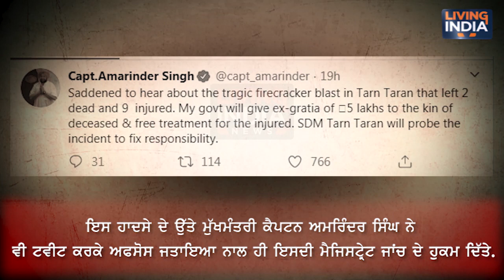ਕਿਵੇਂ ਲੱਗੀ ਵੈਨ 'ਚ ਅੱਗ ਤੇ ਸੜ ਗਏ 4 ਬੱਚੇ | Sangrur School Van on Fire | Students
ਕਿਵੇਂ ਲੱਗੀ ਵੈਨ 'ਚ ਅੱਗ ਤੇ ਸੜ ਗਏ 4 ਬੱਚੇ!

Airtel:    565
Tata Sky: 1924
Fastway:     66
Digi Cable: 195
Hathway:   222
Den:            313